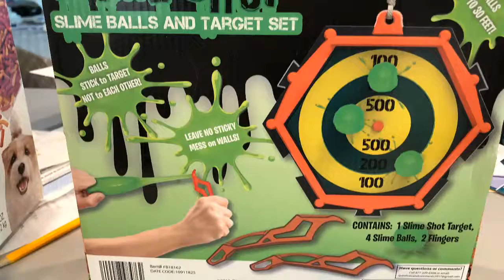Season 4 Episode 4 We Have A Tornado Warning